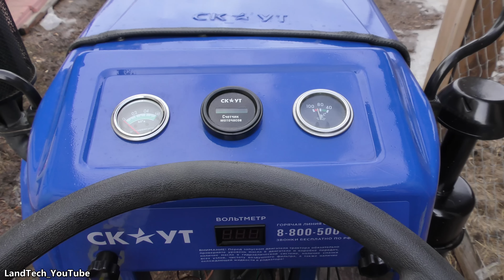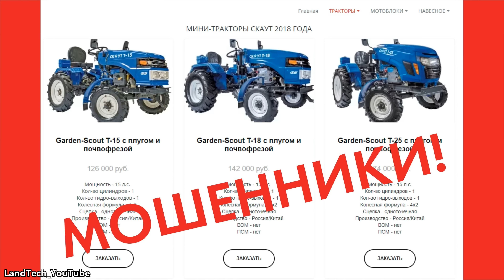Трактор СКАУТ - подделка или оригинал? Как отличить?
Чтобы облегчить свой труд и сделать обычную рутинную работу на своём участке или хозяйстве более лёгкой и интересной люди все чаще прибегают к помощи всеразличной минитехники, а в частности - минитракторам. Благо, рынок и объявления в интернете сегодня предлагают огромное количество машин и агрегатов на любой вкус, цвет и толщину кошелька незатейливого покупателя. Так вот, перед тем, как приобретать минитрактор бюджетного класса необходимо обратить особое внимание на его реальные характеристики, конструкцию и возможности, ведь зачастую радость и эйфория от приобретения минитрактора проходит в первые часы, после того, как на новом помощнике пытаются выполнить реальную задачу. Чаще всего это происходит из-за того, что покупатель повёлся на очень дешёвую стоимость и не обратил внимания на то, что минитрактор обладает не всеми необходимыми характеристиками и возможностями, а возможно и вовсе является подделкой!
Вот как раз про то, как отличить оригинальный минитрактор СКАУТ, какие основные отличительные черты он имеет я как раз и хотел бы рассказать и показать в этом ролике на примере своего трактора СКАУТ Т18.

Не забудьте так же заглянуть на мою страничку в инстаграм: @landtech_youtube